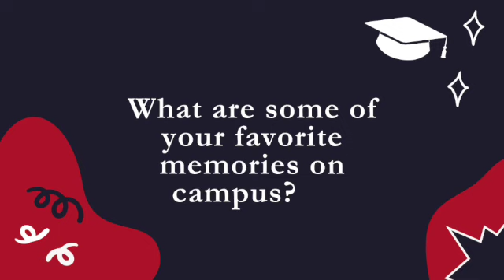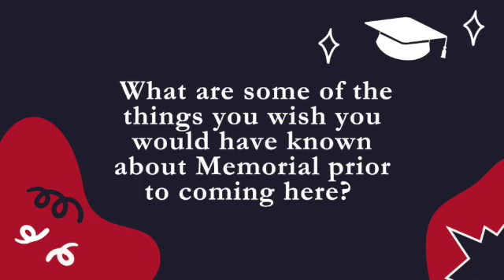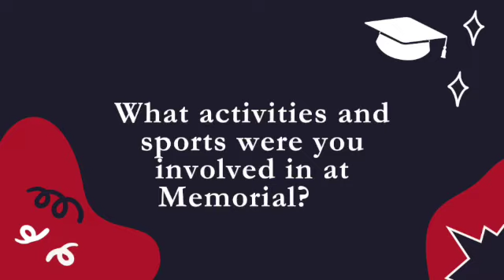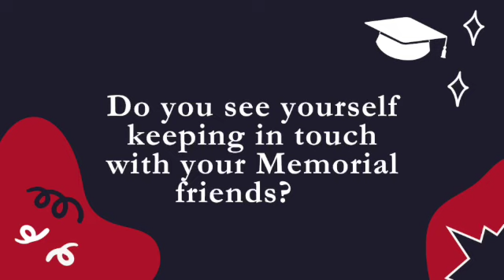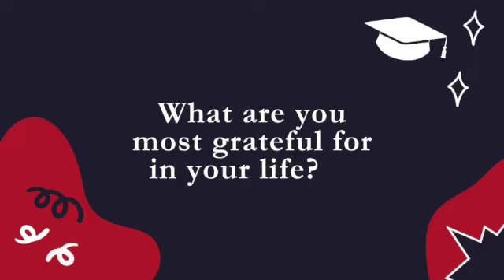SJMSpeaks: Student Profile on Jacob Levy '22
Learn more about Jacob Levy '22 and what a San Joaquin Memorial education has meant to him. He will be attending UCSD in the Fall 2022.